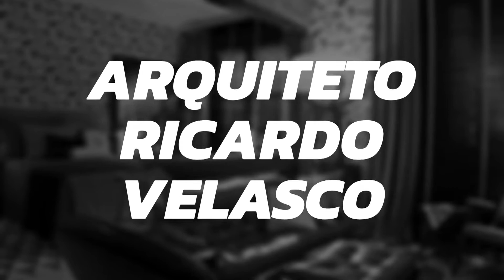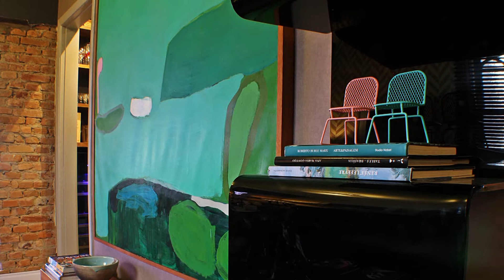Ricardo Velasco e o loft "Bossa Nova" na Santos ArquiDécor 2018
decoração moda gastronomia moveis  planejados  arquitetos  arquitetura  design designer interiores decor